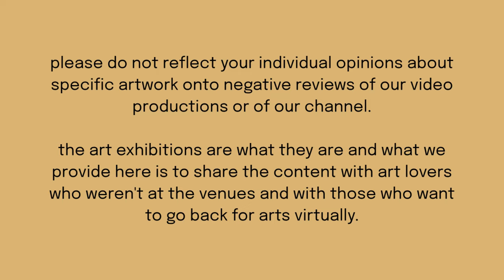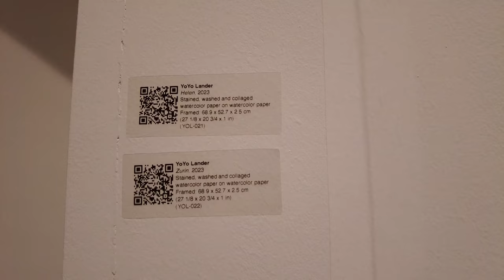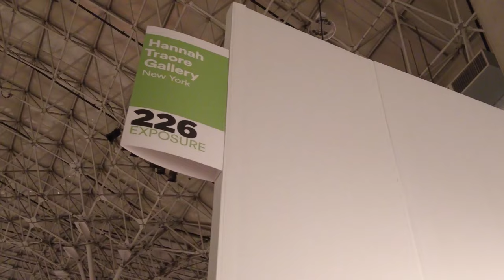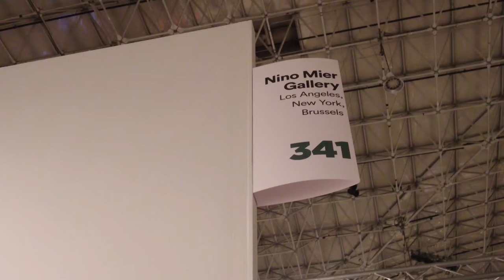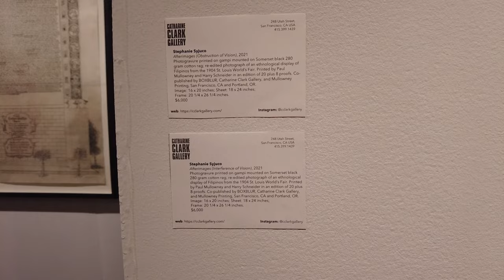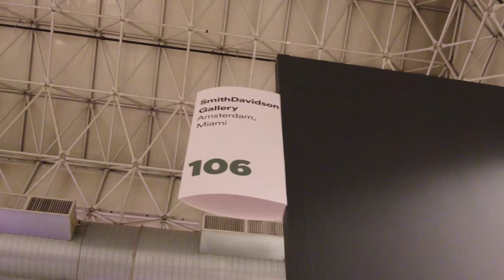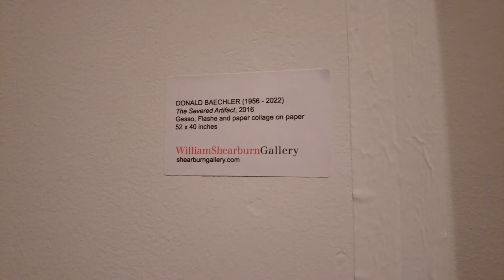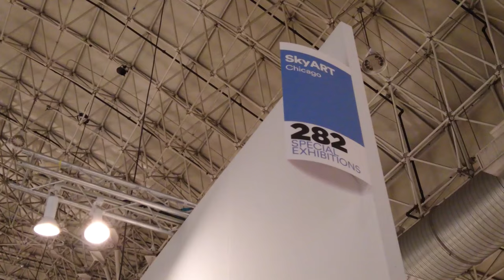EXPO CHICAGO 2024 (Frieze) Highlights _Contemporary Art Galleries at International Art Fair Chicago